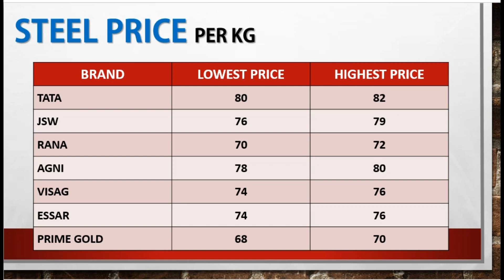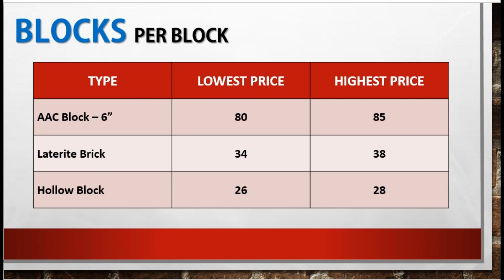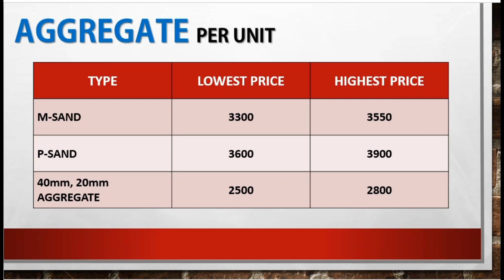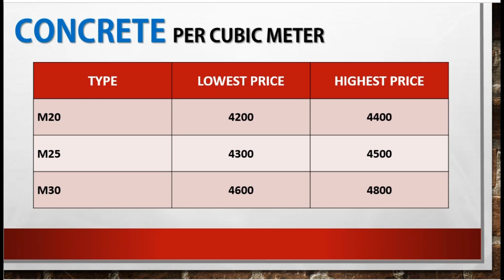Construction material price in tamilnadu | construction material price November 2022 cement steel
Construction material price in tamilnadu | construction material price October 22 cement steel price
Construction material price in tamilnadu | construction material price September2022 | cement steel price
Construction material price in tamilnadu | construction materials price august 22 | cement steel price
Construction material price in tamilnadu | construction materials price July 22 | cement steel price
Construction material price in tamilnadu | construction materials price June 22 | cement steel price
Construction material price in tamilnadu | construction materials price May 2022| cement steel price
Construction material price in tamilnadu | construction materials price April 22| cement steel price

Construction material price in tamilnadu | construction materials price march 22| cement steel price
Construction material price in tamilnadu | construction materials price 2021| cement steel price
CEMENT and  STEEL PRICE in January 2022  | இந்த மாதத்தின் கட்டுமானப் பொருட்களின் விலை ?
CEMENT and STEEL PRICE IN February 2022  | இந்த மாதத்தின் கட்டுமானப் பொருட்களின் விலை ?
CEMENT and STEEL PRICE IN march 2022 | இந்த மாதத்தின் கட்டுமானப் பொருட்களின் விலை ?
CEMENT and STEEL PRICE IN April 2022 | இந்த மாதத்தின் கட்டுமானப் பொருட்களின் விலை ?
CEMENT and STEEL PRICE IN May 2022 | இந்த மாதத்தின் கட்டுமானப் பொருட்களின் விலை ?

Construction material price,
tamilnadu construction material price,
brick price,
steel price,
cement price,
aggregate price,
jally price,
karungal price,
construction price in tamilnadu,
construction labour cost,
construction material cost,
construction materials cost in tamilnadu,